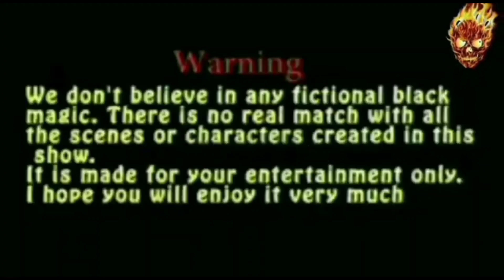Haunted Forest सही में भूत दिख गया || मोत तो पक्की ह आज // vav vlogs || risk team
aap log asi jagah per jaaye toh safety rkhe please 🙏

hit likes.

lots of 💖

Important notice
This channel only reaches you and the story that happen in real life . our aim is not to hurt any cast , religion, community. Weak hearted videos are not  seen and children  are away and you can also watch my videos as entertainment .